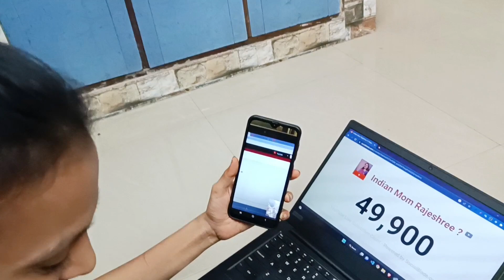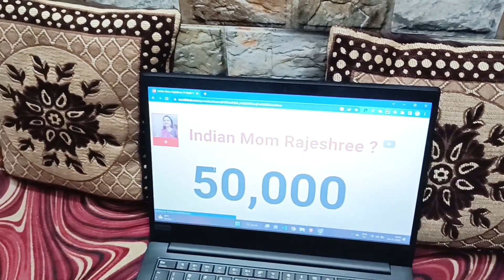🥰एवढी उत्सुकता कशाची होती😱नम्रता खाणे विसरली 📞ताईचा व्हिडियो call चालूच होता धन्यवाद शब्द लहान वाटेल